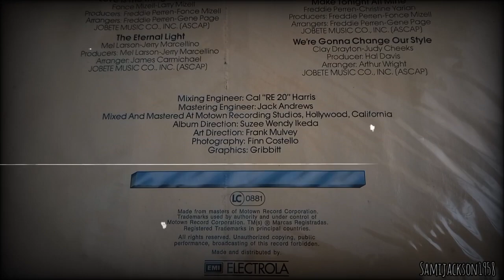Jackson 5 - Joyful Jukebox Music Vinyl 1976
unboxing jackson 5 featuring michael jackson joyful jukebox music vinyl 1976

first press Europe

song by michael jackson - you're my best friend , my love